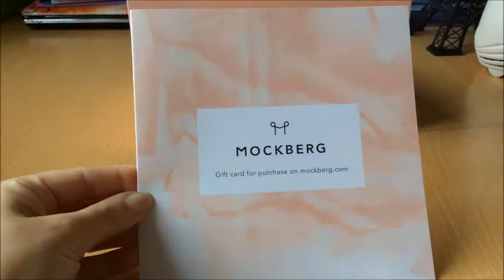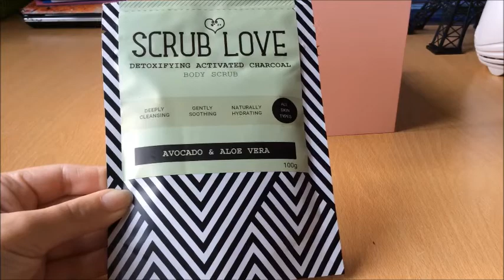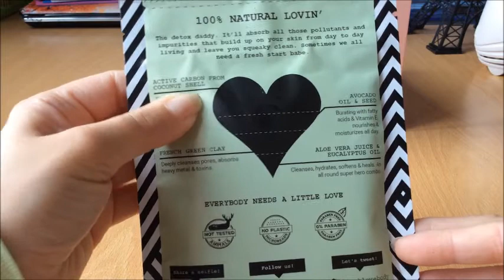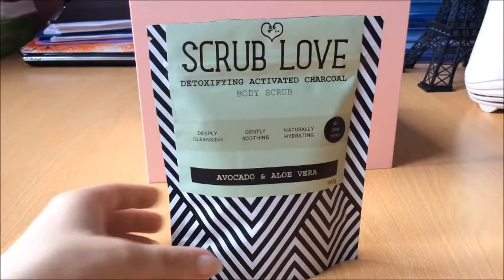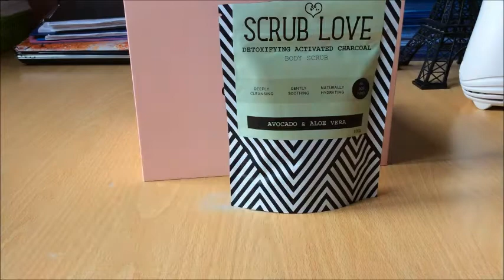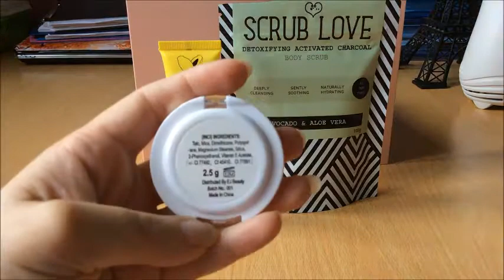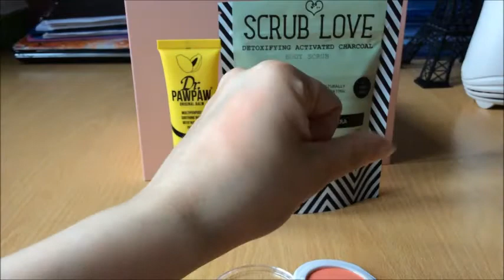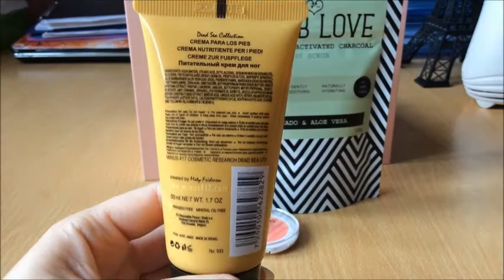коробочка красоты GlossyBox (май 2017)